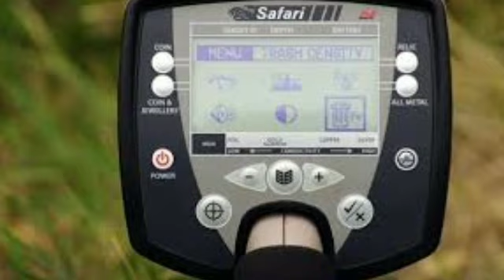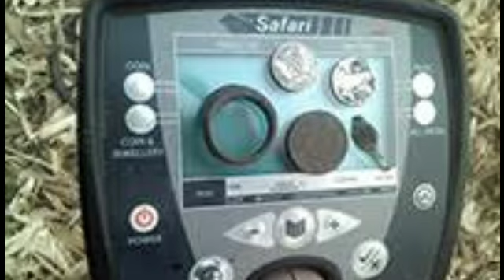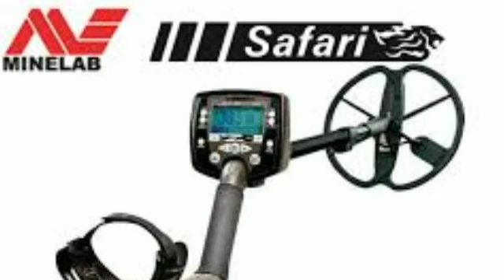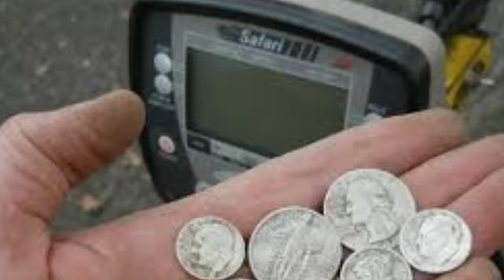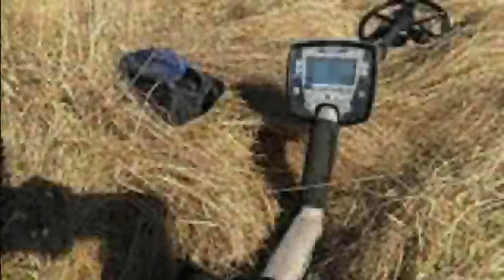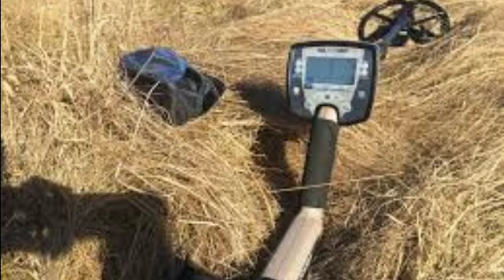MINELAB SAFARI METAL DETECTOR REVIEW IN HINDI